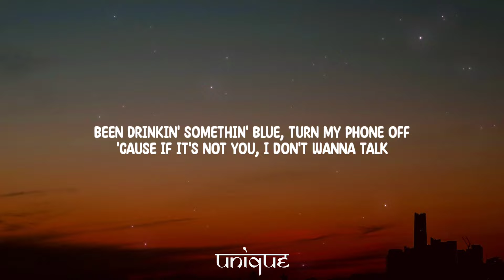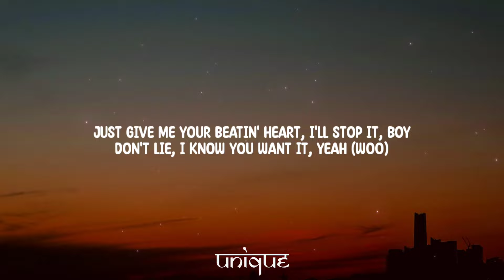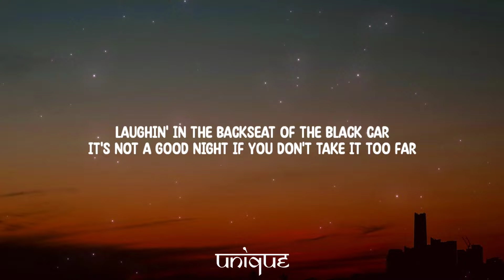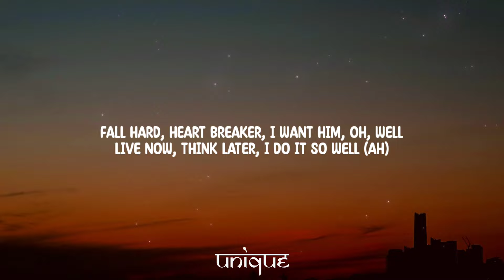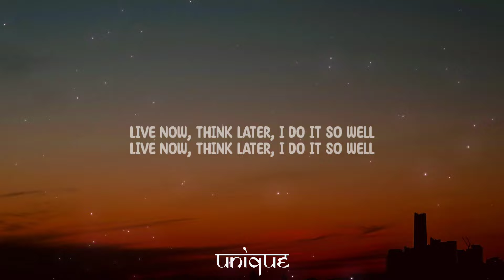Tate McRae - think later (Lyrics)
Lyrics:

[Chorus]
Live now, think later, I do it so well
Fall hard, heart breaker, I want him, oh, well
Live now, think later, I do it so well (Woo)

[Verse 1]
Met you in a night out in Boston
Put your hand on my thigh in the Commons (Woo)
Been drinkin' somethin' blue, turn my phone off
'Cause if it's not you, I don't wanna talk
Don't know if it's been a minute or an hour
Kinda cute when you bribin' the bouncer
My friends got scared and they called the cops
But I'm just at the Ritz with the door locked

[Chorus]
Live now, think later, I do it so well (Ah)

[Verse 2]
Dance with ya, hand in my back pocket
I picture your face in my neck locket (Ah)
Just give me your beatin' heart, I'll stop it, boy
Don't lie, I know you want it, yeah (Woo)
Gotta make a quick stop at the ATM
I know you won't make me pay, but I'll just pretend
Laughin' in the backseat of the black car
It's not a good night if you don't take it too far

[Bridge]
(Uh) Don't worry 'bout (Uh), don't think about (Uh)
Ain't stressin' 'bout not a fuckin' thing